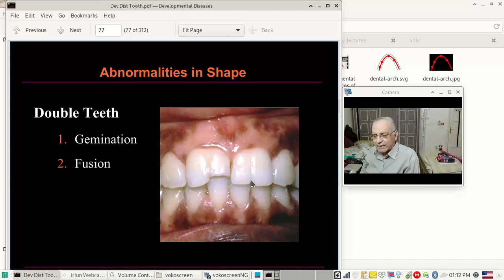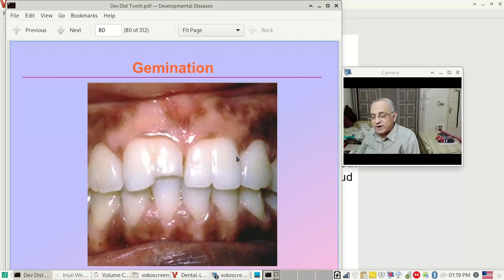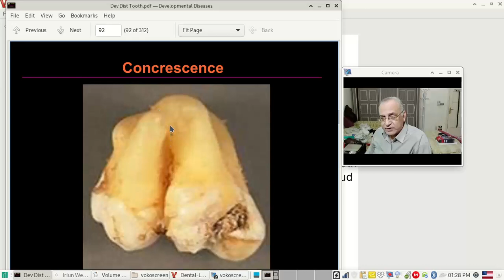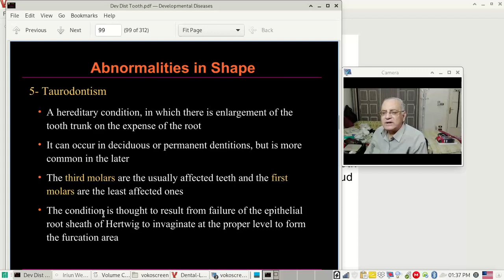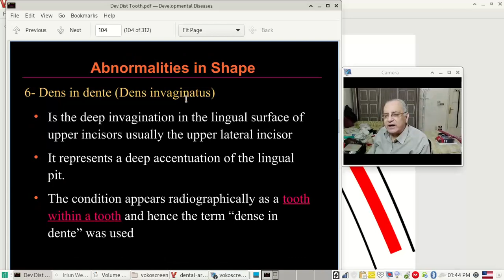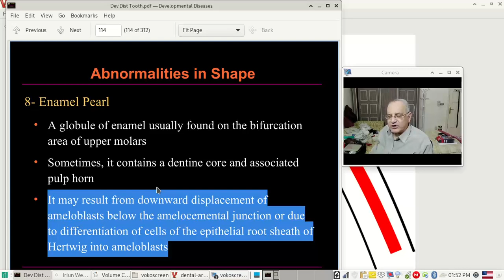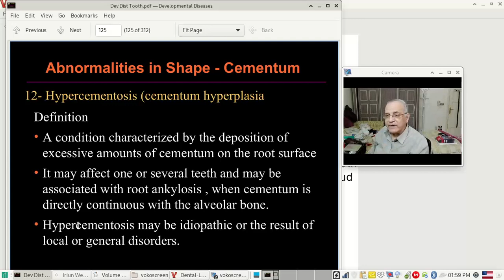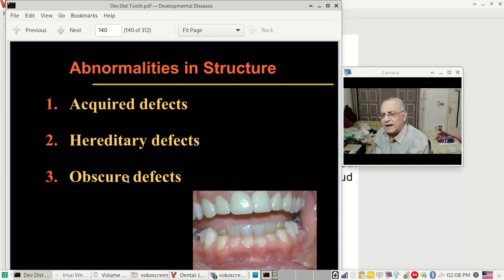Developmental Disturbances of Hard Dental Tissues -3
developmental diseases and disturbances syndromes oral dental dentistry guide maxillofacial hereditary genetic chromosomes genes teeth hard dental tissues Mendelian inheritance multifactorial inheritance chromosomal abnormalities oral pathology tips and tricks oral pathology study guide oral pathology for dental assistants and nurses MCQs board examination